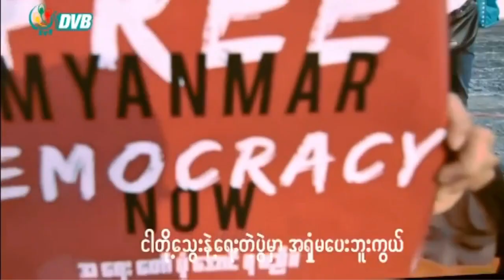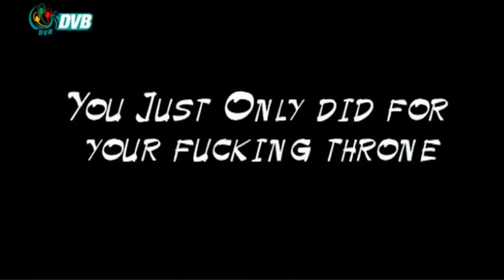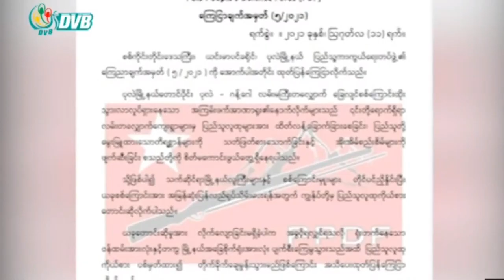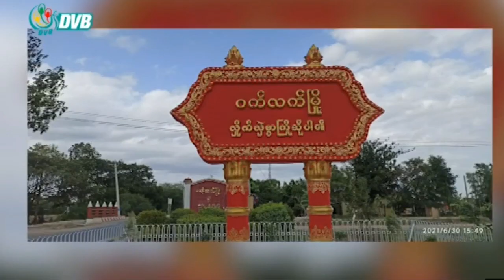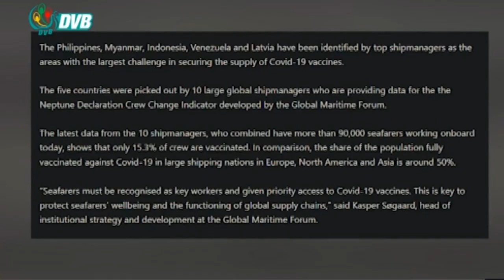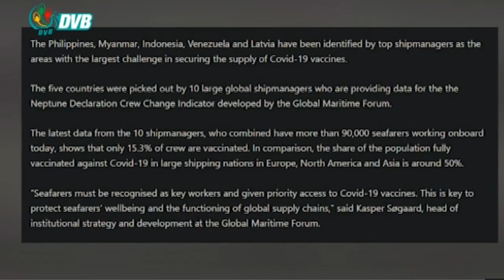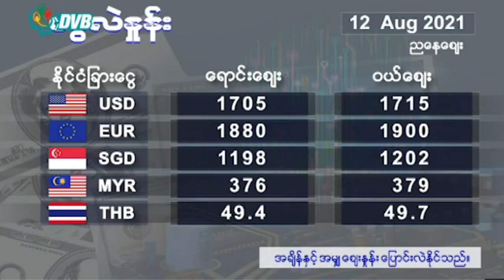ဒီဗွီဘီ ရုပ်သံ ဒီနေ့ သတင်းများ (၁၂ရက် သြဂုတ် ၂၀၂၁)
- ၇၁နှစ်မြောက် ကရင့်အာဇာနည်နေ့အခမ်းအနား စောဘဦးကြီး ဇာတိရွာမှာ တားမြစ်ခံခဲ့ရ။
- ၄၄လမ်း ဖြစ်စဉ်မှာ သေဆုံးခဲ့တဲ့ မဝေဝေမြင့် ချက်ချင်းမီးသင်္ဂြိုဟ် အရိုးပြာကောက်ခွင့်တောင်မရ။
- ကိုဗစ်တတိယလှိုင်း ရိုက်ခတ်မှုကြောင့် ပြည်တွင်းဆန်စျေးနှုန်းမြင့်တက်လာတယ်။